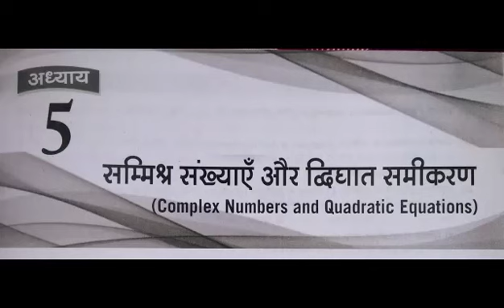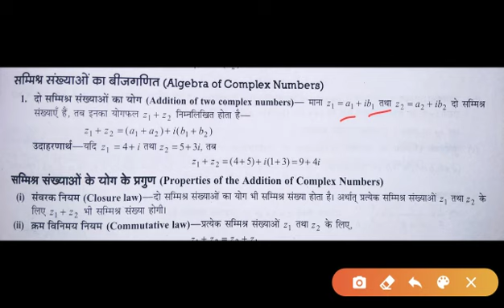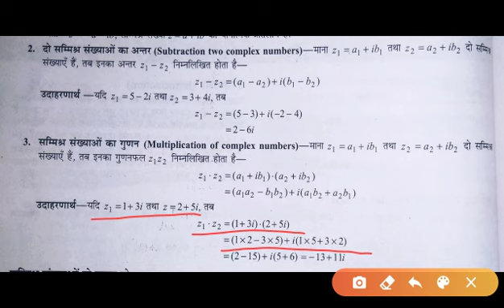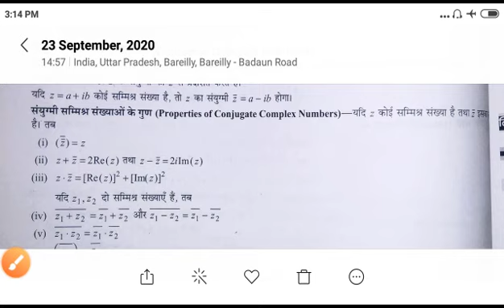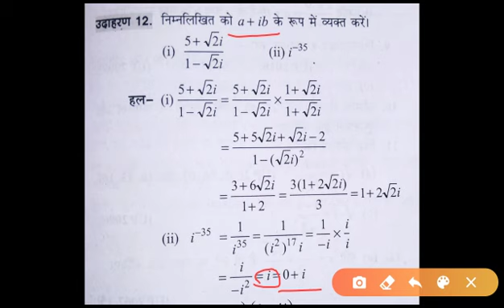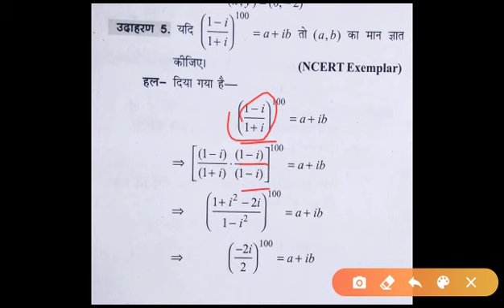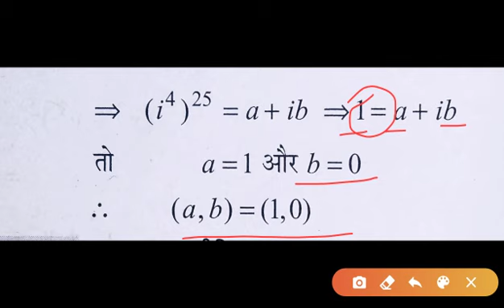Complex Numbers and Quadratic Equations || Part-01 || Class-11 Mathematics